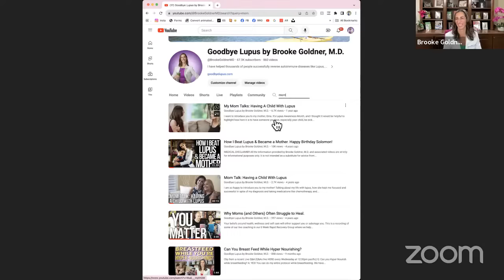Getting Through The Holidays Without Sabotaging Your Health Or Weight Loss with Dr. Brooke Goldner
MY LATEST BESTSELLING BOOK:

Dr. Goldner does. LIVE Q & A every Wednesday at 12:30pm PACIFIC time on all 3 of her social media channels:

Learn how to be healthy and happy with Dr. Brooke Goldner, board certified physician and bestselling author of Goodbye Lupus and Goodbye Autoimmune Disease, and Lupus Conqueror herself, Lupus-free for 17 years and counting!

BROOKE GOLDNER, M.D.

MEDICAL DOCTOR | PLANT-BASED HEALER | AUTHOR

Dr. Goldner is a board certified medical doctor and the author of 3 best-selling books, Goodbye Lupus, Goodbye Autoimmune Disease, and Green Smoothie Recipes to Kick-Start Your Health & Healing.  She has been featured on the front cover of Vegan Health & Fitness Magazine 3 times, including the recent cover of Fit Over Forty. She graduated from Carnegie Mellon University with honors for genetic research in leukemia and neurobiology, was a graduate of the Temple University School of Medicine, was Chief Resident at UCLA Harbor Residency, and holds a certificate in Plant-Based Nutrition from Cornell University.
I and creator of the Hyper-nourishing Protocol for Autoimmune  Reversal.

She has been featured in multiple documentaries such as Eating You Alive, Whitewashed, and The Conspiracy Against Your Health, has been featured on tv news and the Home & Family Show, as well as many radio shows and podcasts, and is a highly sought after keynote speaker, who shares the stage regularly with Drs. Ornish, Esselstyn, Bernard Greger and T. Colin Campbell, to name a few.

She has been featured on the front cover of Vegan Health & Fitness Magazine 3 times, including the recent cover of Fit Over Forty. She is a regular contributor to T. Colin Campbell Center for Nutrition Studies and she is featured in the Journal of Disease Reversal reversing  lupus in herself, as well as multiple cases studies in reversing end stage lupus nephritis (kidney failure) with her hyper-nourishing nutrition protocol.

She is a graduate of Carnegie Mellon University with honors for genetic  research in leukemia and neurobiology, was a graduate of the  Temple University School of Medicine, was Chief Resident at UCLA-Harbor Residency, and is the sole autoimmune professor for the Plant-Based Nutrition Certification from Cornell University. She is a member of the Forbes Health Advisory Board,
the founder of GoodbyeLupus.com and creator of the Hyper-nourishing Protocol for Autoimmune Reversal.

Clubhouse @GoodbyeLupus